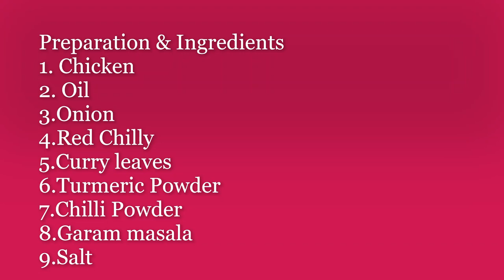Josh's Chicken in Josh's Kitchen